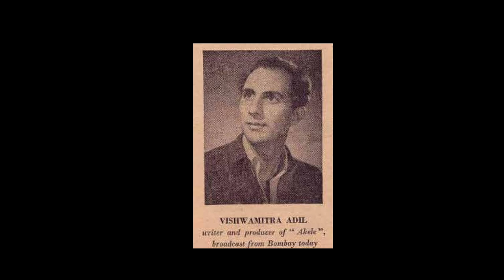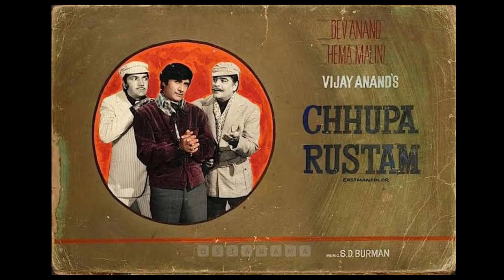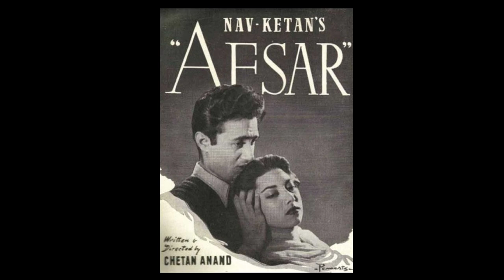Afsar 1950 Dev Anand | सुरैया 9 Unknown fact Box office shooting travia🔥🔥🔥